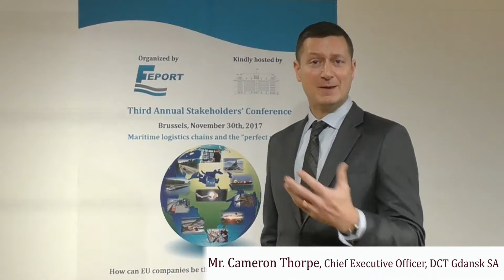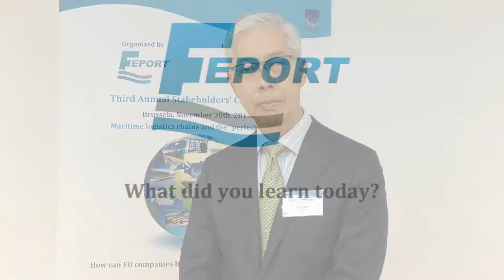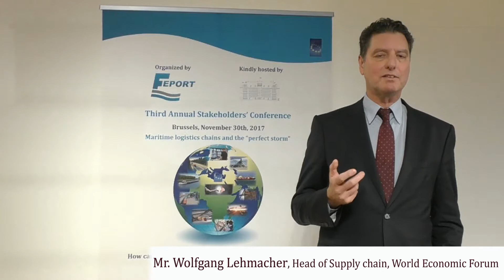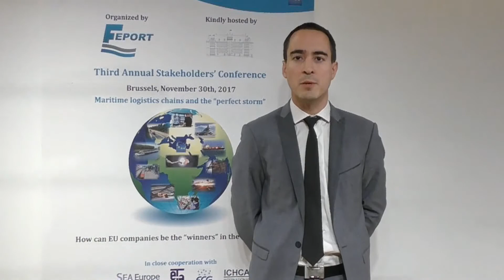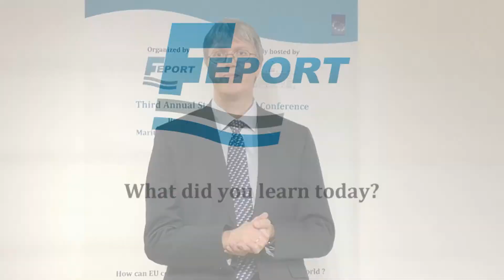FEPORT - Third Annual Stakeholders Conference 2017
What did we learn today ?